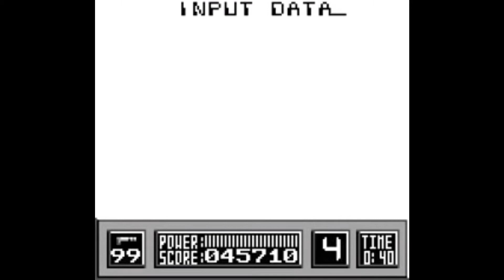RoboCop Ending Game Boy 1987 Peter Weller Alex Murphy RoboCop Longplay [139] Walkthrough Razeen